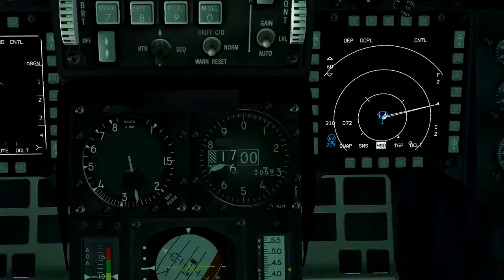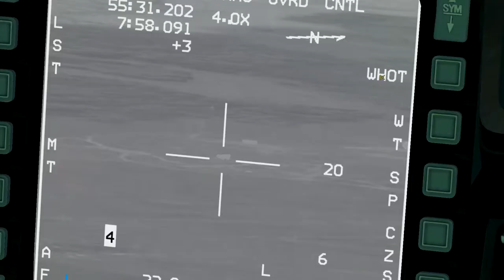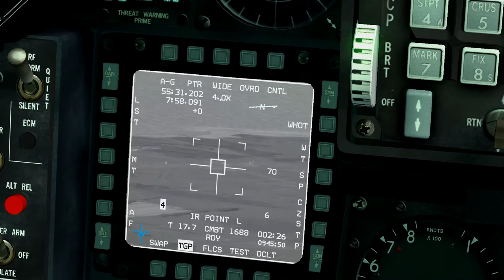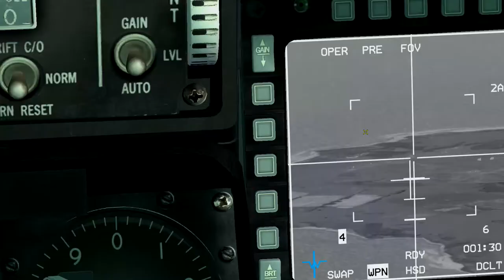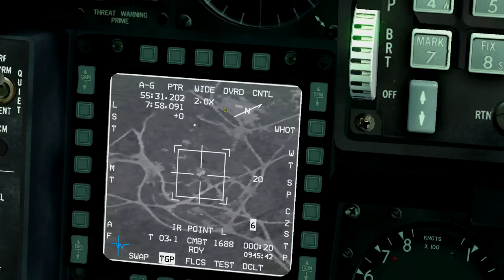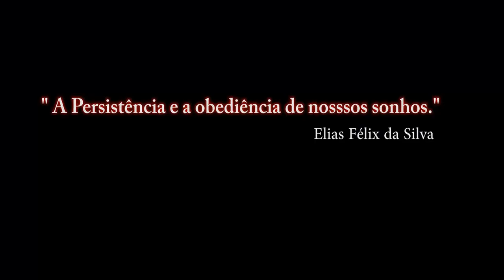Falcon BMS 4.33 Para Recrutas_32º video_ PT-BR